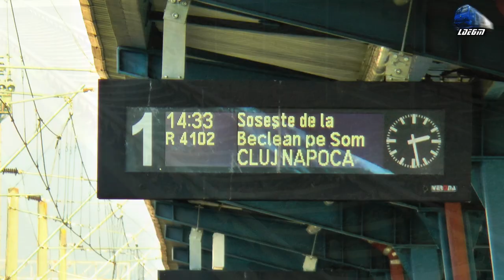Clujeanca 40-0729-6&R4102 Cluj Napoca-Bistrița Nord in Gara Bistrița Nord Station - 10 November 2020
00:53 R4102 - Cluj Napoca-Cluj Napoca Est-Apahida-Jucu-Bonțida-Iclod-Gherla-Dej Călători-Dej-Reteag-Coldău-Beclean pe Someș-Șintereag-Măgheruș-Șieu-Sărățel-Viișoara-Bistrița Fabrici-Bistrița Nord - 060-EA/LE5100KW Clujeanca 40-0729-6 RO-SNTFC

10 November 2020